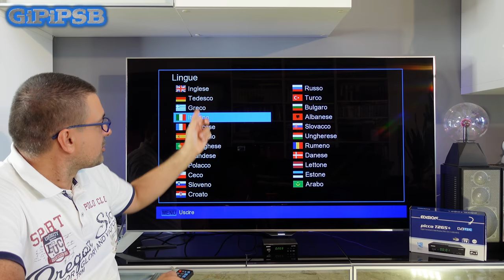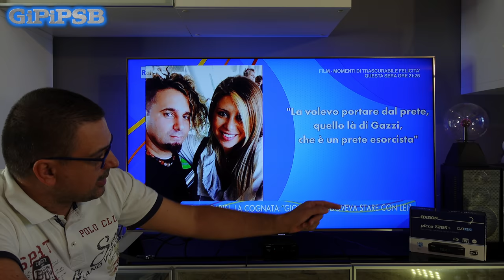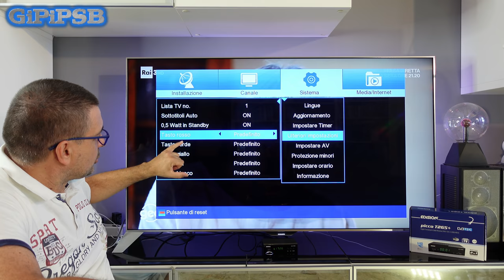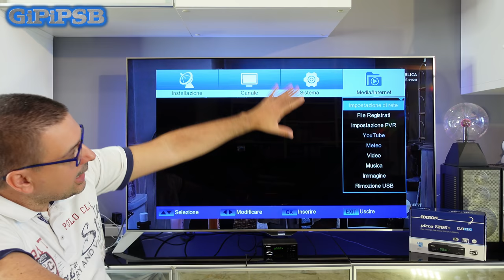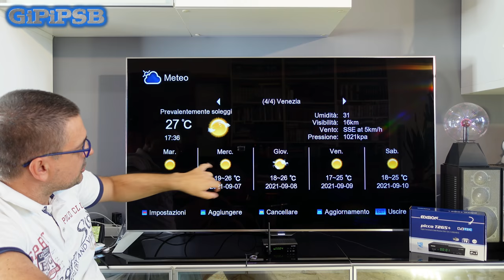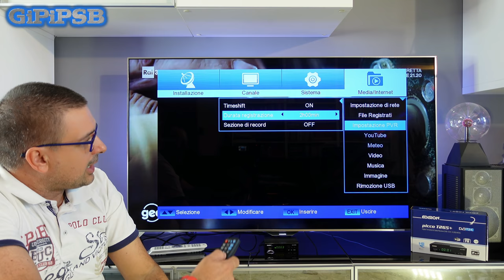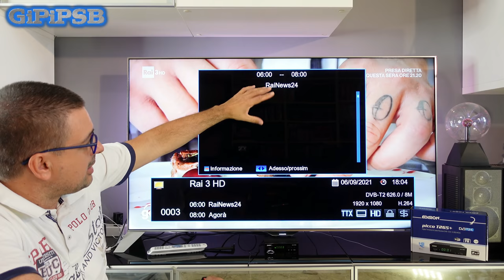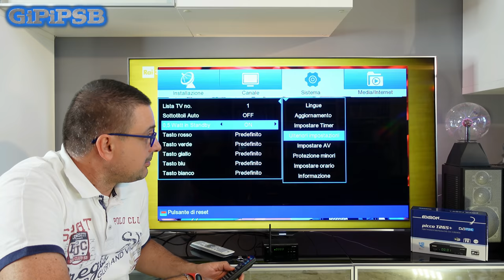Nuovissimo Decoder DVB-T2 Edision Picco T265+ - Nuovo Digitale Terrestre è migliorato?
Decoder Edision Picco t265+ Amazon=
Dongle Wi-Fi Edision Amazon=
Estensore telecomando Edision Amazon=
Decoder Picco t265 (vecchia versione) Amazon=

Cavo HDMi 2MT Amazon
Cavo antenna 1,5MT Amazon
Batterie AAA Amazon
HUB USB3 con 4 tasti Amazon=
HUB USB3 con 7 tasti Amazon=
HUB USB3 11 porte Alimentato Amazon=

La mia attrezzatura:

Sony Vlog Camera ZV-1 Amazon=
Dji Osmo Pocket 2 combo Amazon=
Kit Accessori Osmo Pocket Amazon=
Xiaomi Mi Note 10 PRO
YI 4K Plus Action Camera
Zhiyun Smooth 4 Stabilizzato 3 Assi
Treppiede Cavalletto Fotografico Andoer Q666
Tripod estensibile